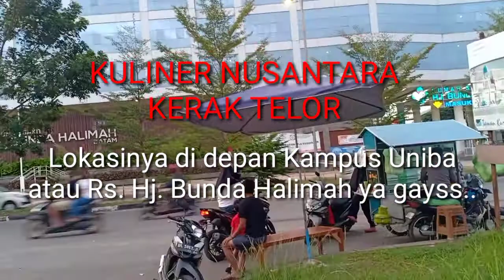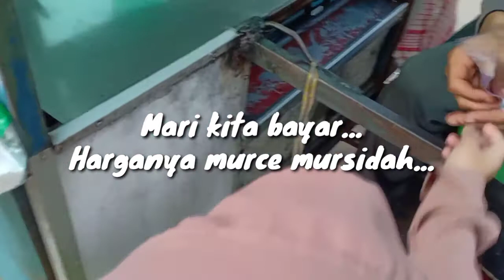Kuliner Batam!Kerak Telor Ojo Dhumeh Enak tepi Jalan Depan Kampus UNIBA/Rs. Hj. Bunda Halimah Batam